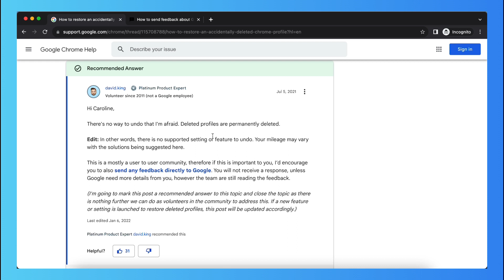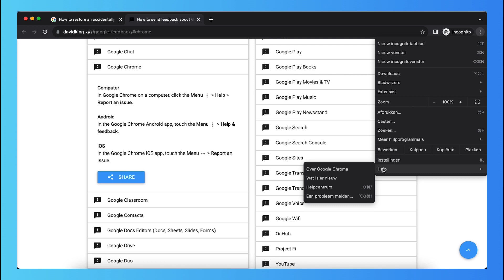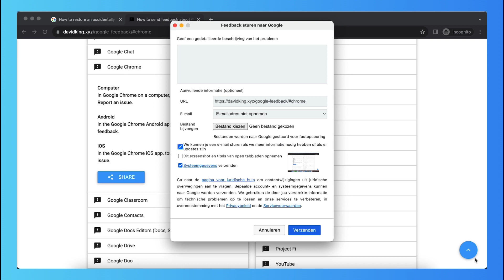How to Recover Deleted Chrome Profile (Full Guide)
In this video I'll show you how to XYZ. The method is very simple and clearly described in the video. Follow all of the steps in the video, and XYZ. And that's how you can XYZ, this works for iPhone and Android.